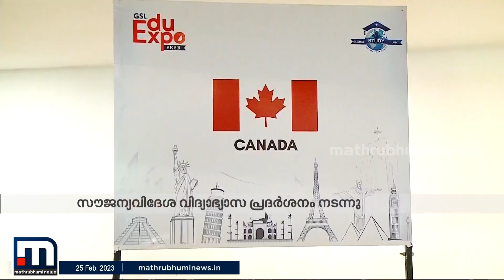മാതൃഭൂമി - ഗ്ലോബൽ സ്റ്റഡി ലിങ്ക് സൗജന്യ വിദേശ വിദ്യാഭ്യാസ പ്രദർശനം കോഴിക്കോട് നടന്നു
മാതൃഭൂമിയും ഗ്ലോബൽ സ്റ്റഡി ലിങ്കും ചേർന്ന് കോഴിക്കോട്ട് നടത്തിയ സൗജന്യവിദേശ വിദ്യാഭ്യാസ പ്രദർശനത്തിന് മികച്ച പ്രതികരണം.

Happy viewing!